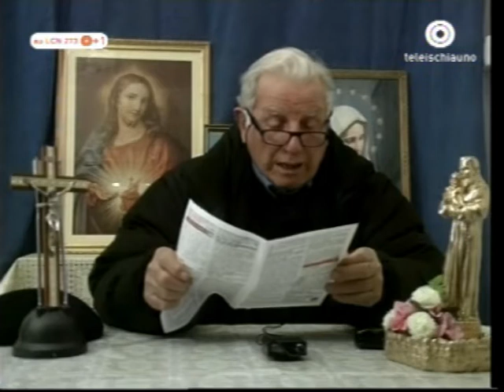DON PASQUALE SFERRATORE 18-2-2012 -quarta parte-.